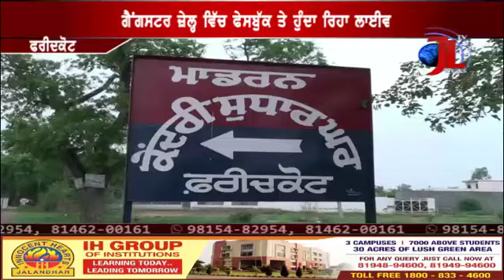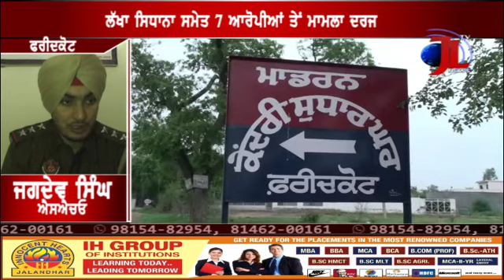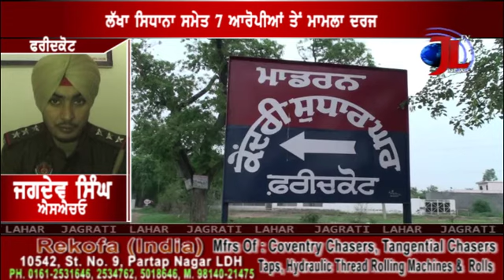GANGSTER LAKHA SIDANA LIVE ON FACEBOOK FROM JAIL-Administration Sleeps